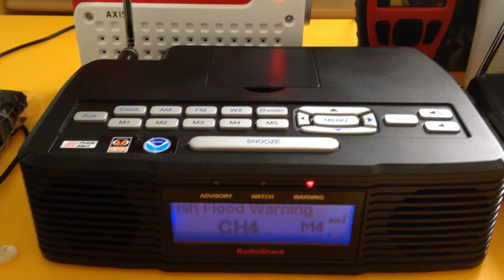EAS #497 - Severe Thunderstorm Warning 7-2-2014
Station: KIH28
WFO: Mount Holly, NJ